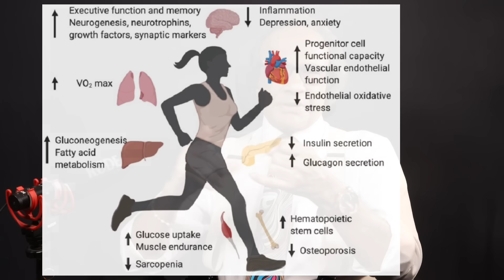Brain Benefits of Exercise | Dr G B Sattur, Sr.Physician & Lifestyle Expert